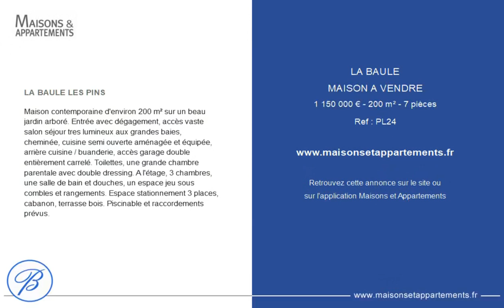LA BAULE - MAISON A VENDRE - 1 150 000 € - 200 m² - 7 pièce(s)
Référence : PL24

LA BAULE LES PINS

Maison contemporaine d'environ 200 m² sur un beau jardin arboré. Entrée avec dégagement, accès vaste salon séjour tres lumineux aux grandes baies, cheminée, cuisine semi ouverte aménagée et équipée, arrière cuisine / buanderie, accès garage double entièrement carrelé. Toilettes, une grande chambre parentale avec double dressing. A l'étage, 3 chambres, une salle de bain et douches, un espace jeu sous combles et rangements. Espace stationnement 3 places, cabanon, terrasse bois. Piscinable et raccordements prévus.

Cette annonce vous est proposée par l'agence BRETEUIL LA BAULE

|2499046|